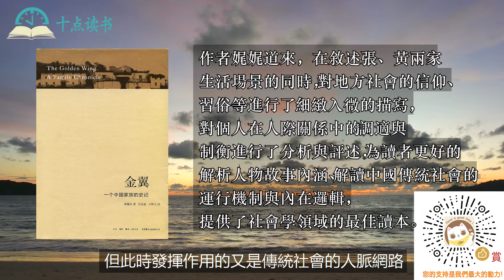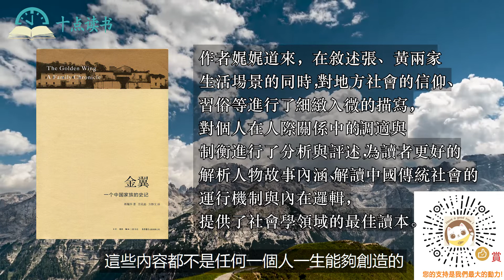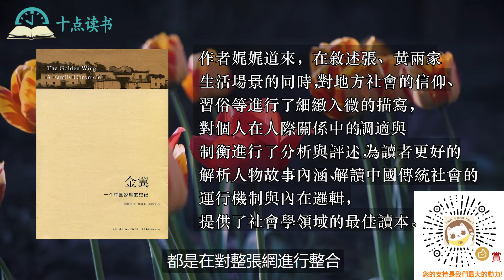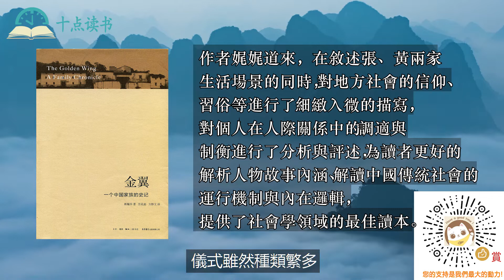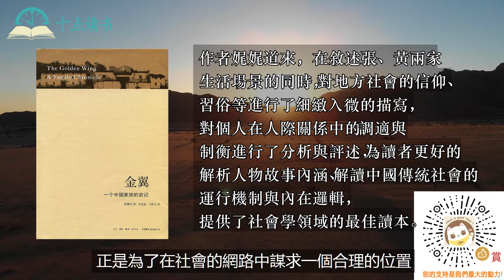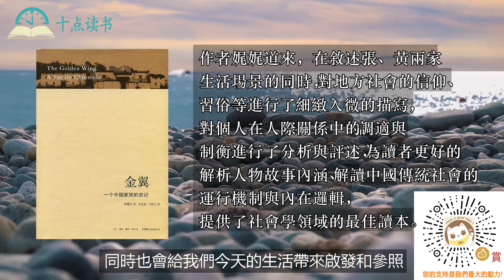最佳讀本：一部堪比《白鹿原》的雄奇家族史詩！《金翼》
* 📕本書是著名社會學家林耀華先生用小說體寫作的社會人類學學術專著，通過小說中張、黃兩家在社會生活與經濟變遷中的興衰沉浮，刻畫出了中國南方鄉村生活的全景。面對生活中的機遇與挑戰，張、黃兩家的不同選擇，演變出截然不同的家族命運與個人際遇。作者娓娓道來，在敘述張、黃兩家生活場景的同時，對地方社會的信仰、習俗等進行了細緻入微的描寫，對個人在人際關係中的調適與制衡進行了分析與評述，為讀者更好的解析人物故事內涵、解讀中國傳統社會的運行機制與內在邏輯，提供了社會學領域的最佳讀本。